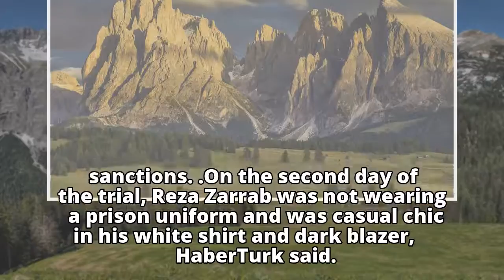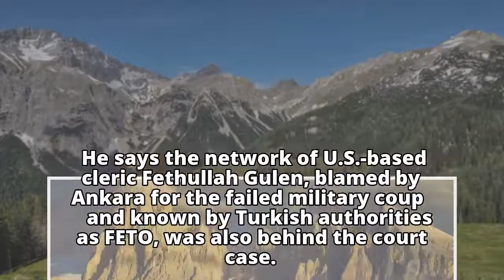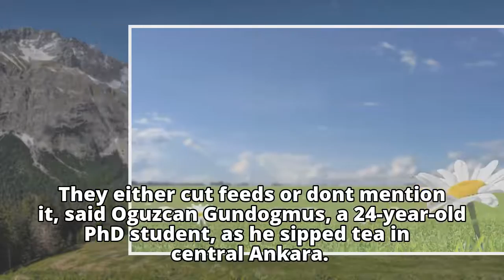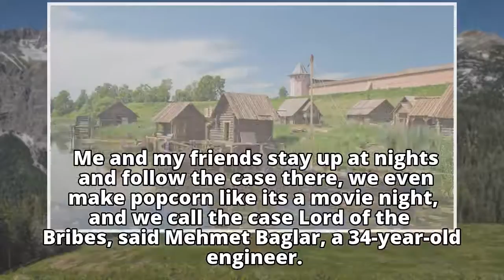Turks flock to social media for gold trader sanctions case Related NewsAcros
Turks flock to social media for gold trader sanctions case

    Related NewsAcros

    Related NewsAcros